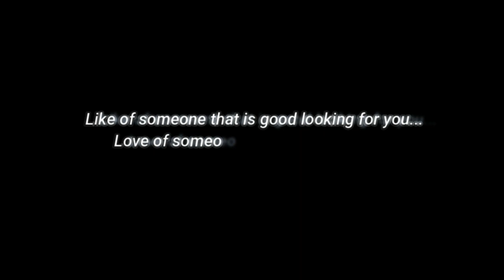Falling in Love (INSTRUMENT COVER SAXOPHONE)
"Love doesn't get. It's grown..."